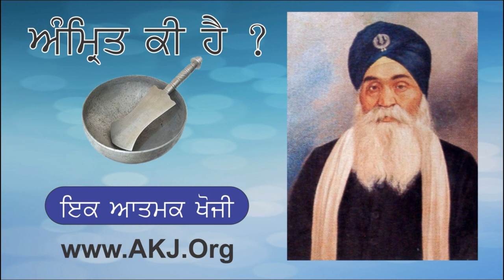002 Ridhiaan Sidhiaan Te Aatmaik Shaktiaan | Audio Book | Amrit Kee Hai ? Bh Randhir Singh Ji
ਅੰਮ੍ਰਿਤ ਕੀ ਹੈ ?